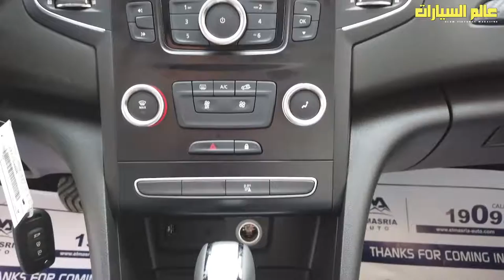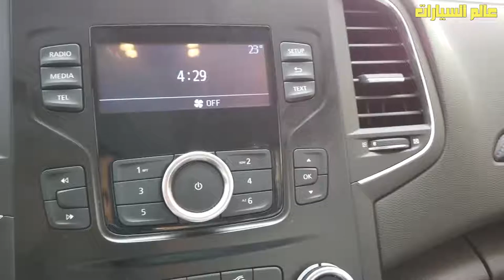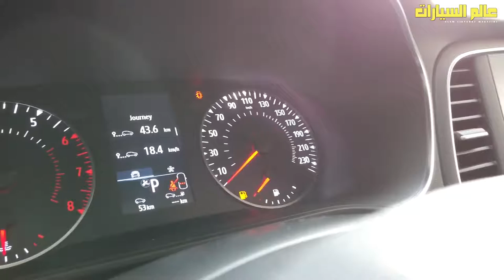نظرة تفصيلية على الفئة الأولى من رينو ميجان الجديدة 2022